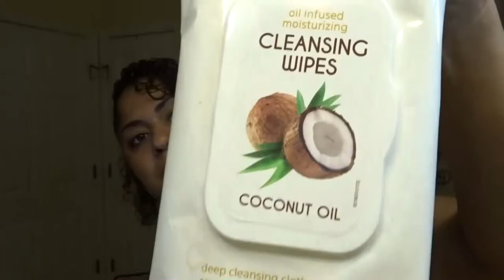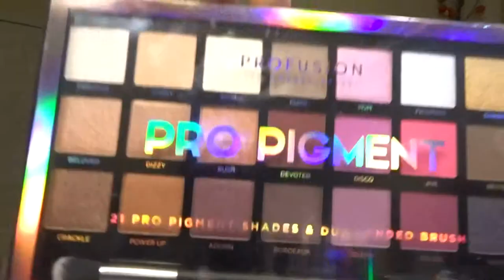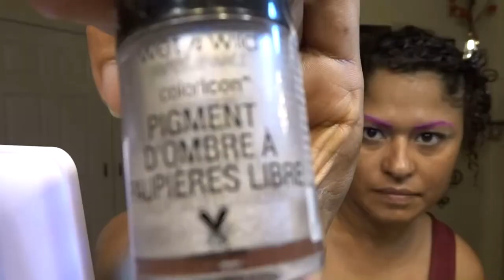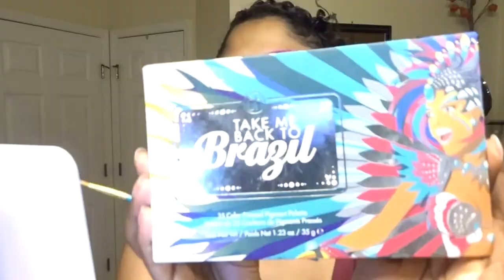My Little Pony Pinkie Pie Makeup Look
Today I'm doing a Pinky Pie Makeup look inspired by My Little Pony. This also an Instagram collab so make sure to head over to my Insta @itsjo1995 to see what the other girls came up with.

snap chat:@jmercado74